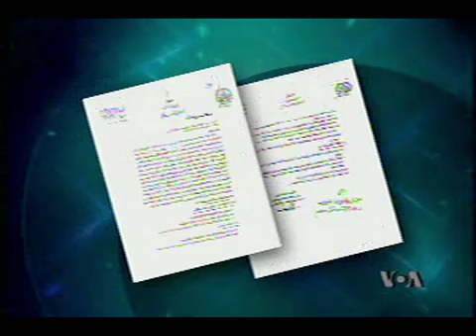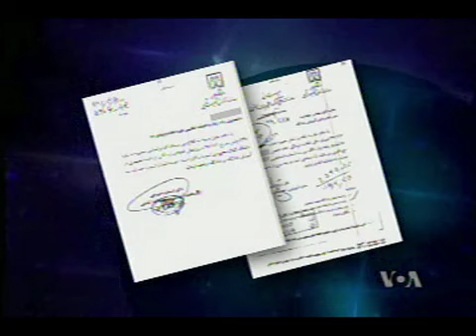Part 3/6 VOA PERSIAN ROUNDTABLE BAHAI RESPONSE DR MILANI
VOA ROUNDTABLE about rising attacks on Iranian Bahai community; Responses by Dr Kavian Milani about IRI propaganda machine and distortions